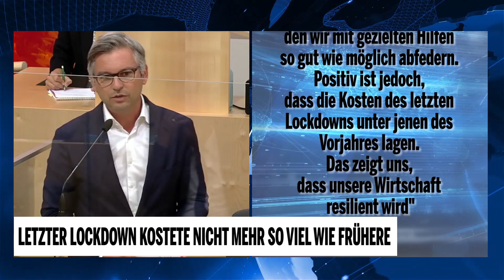Letzter Lockdown kostete nicht mehr so viel wie frühere